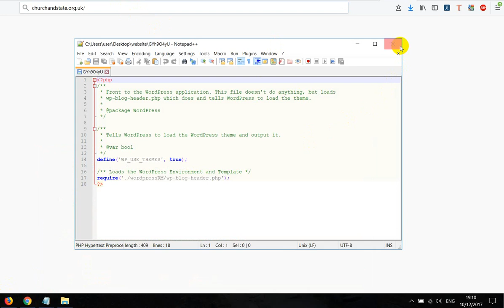No access to Church and State website 10.12.2017